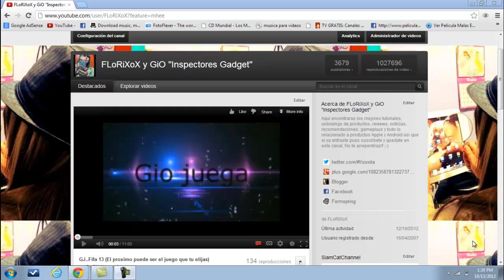LiveStream Hoy a Sabado 13 a las 5:00 HORA DE MEXICO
Como Encontrar La Transmision En Directo